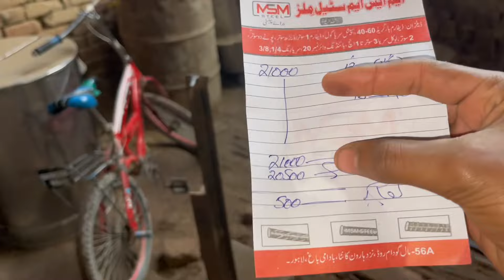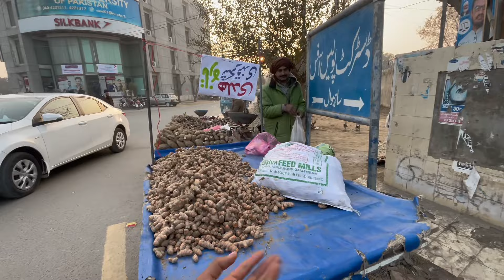‏America Se Aaya chachu Ijaz Ke Liye Ek Aur surprise Hasan family vlog village family